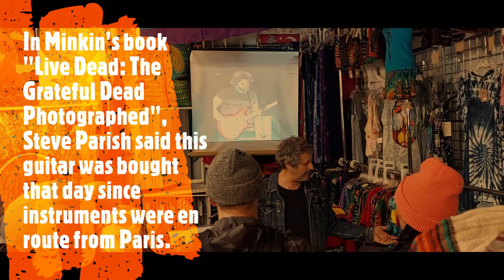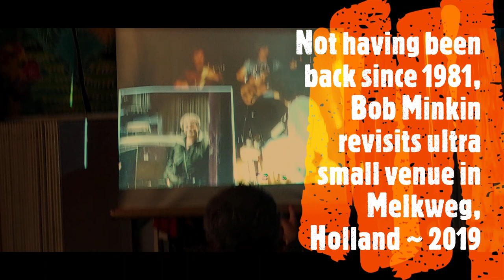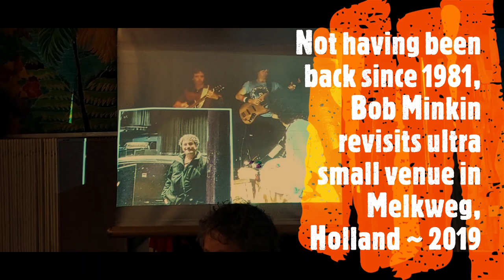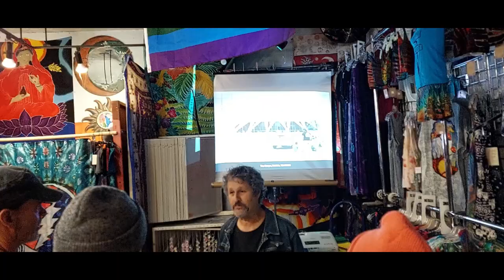Bob Minkin's | Grateful Dead Photag in Melkweg, Amsterdam 1981 | Land in the Sun | Haight St. 2023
You Meet Angels Along the Way Who Open Doors

Bob Minkin Footage:
This July 13, 2023  "interview" covers only a small portion of Bob Minkin's presentation, as we were shopping and otherwise entertained before I'd even realized he was discussing his European and Stateside  adventures with The Dead circa 1981 - '82.

Please excuse the sound, again, this was a spur-of-the-moment clip caught within the back of the most amazing, Land of The Sun memorabilia at 1715 Haight Street, not five blocks from The Grateful Dead's former house over at 710 Ashbury Street.

Photographer Bob Minkin explains how he finnagled his way into shows and captured some iconic shots.

He discusses how "You Meet Angels Along the Way Who Open Doors"  and  an audience member expresses how Minkin was a Pioneering Inspiration  who influenced others' Wanderlust.

I hope you enjoy this - Please feel free to check out Description for more specifics on Playlists, and other Dead information.
peeeeeeeeeeace

Land of the Sun
1715 Haight Street

Oahu Troy in Santa Monica 8-15-23
Never Going to Say Goodbye  ʻAʻole hele e ʻōlelo aloha

On Lahaina's Wildfires
Many outsiders fail to realzie that Lahaina was the capital of the Hawaiian Kingdom for many decades before moving to O'ahu. In the spring of 1823, the Sacred High Chiefess Keopuolani established the Waiola Church, Maui's first Christian church. Many members of the royal families, ali'i, have resided in neighboring Waine'e Cemetery.

National Historical Landmark District: The old Courthouse, from where annual Hula Festival, which was to commemorate the recent passing of renowned dancer Emma Farden Sharpe, The Baldwin House (Missionaries Lamdmark from early 1800s), and wooden seaport stretching the western coastline.

Please help me in supporting a great dear friend, ~ ñañito Washington "Wasi" Gibaja Tapia ~ working tirelessly for nearly 27 years helping those through his Path of the Heart Programs in Peru.

Special Screening - Discussion with Bob Minkin July 13, 2023
While celebrating Noel's birthday, he introduced us to many of his favorite haunts in his favorite city, before trippin' through two of Dead & Company's last shows of the year - Oracle Park Stadium.